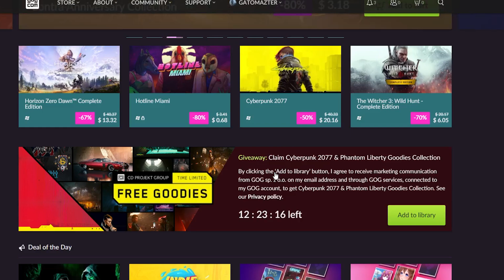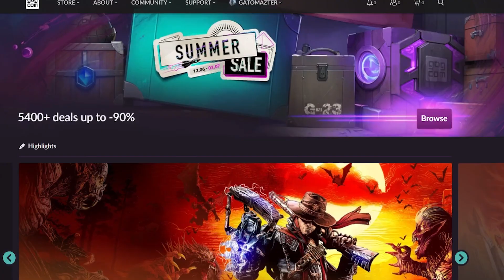Reclama GRATIS estas cosas de CYBERPUNK 2077 ANTES DE PERDERLO!